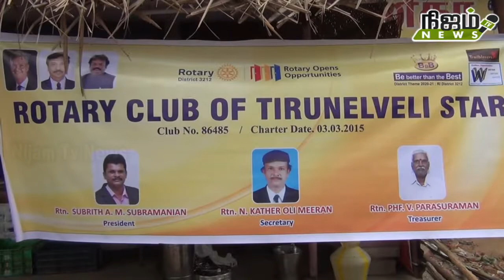ரோட்டரி கிளப் ஆஃப் திருநெல்வேலி ஸ்டார் சார்பில் பேட்டை பொதுமக்களுக்கு கபசுரக்குடிநீர் வழங்கப்பட்டது.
ரோட்டரி கிளப் ஆஃப் திருநெல்வேலி ஸ்டார் சார்பில் பேட்டை பொதுமக்களுக்கு கபசுரக் குடிநீர் வழங்கப்பட்டது. nijam tv news